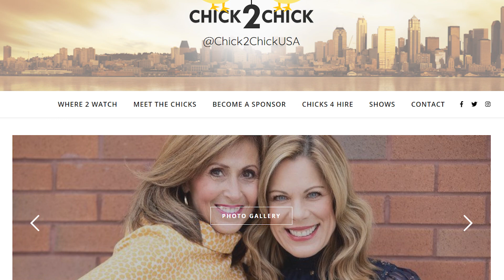Striking Out on Sports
First, no March Madness.  Now Baseball without fans. What about Football this Fall?  COVID-19 has pretty much crushed sports at every level.  The chicks from Chick2Chick are "chirping" with a sports writer about how the pandemic has been a real game changer for all athletes and how we are "Striking Out on Sports".